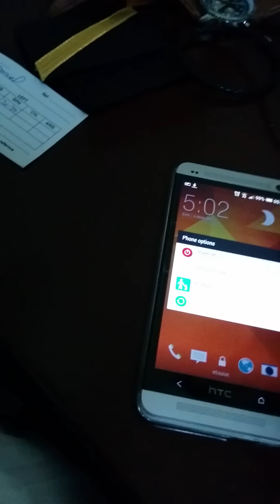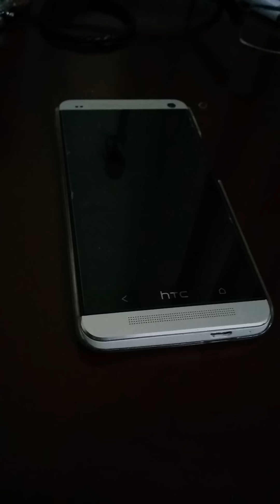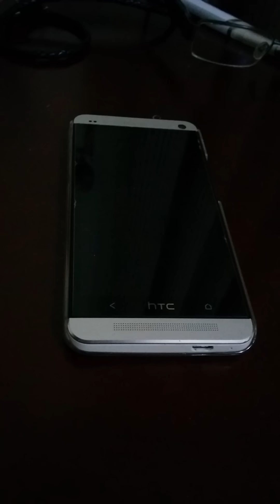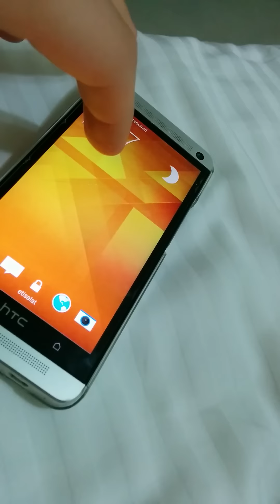HTC One (M7) vibration problem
0437am vibration starts. 0538am vibration stops for approx 20-30 secs then continues again. 0545am stops again